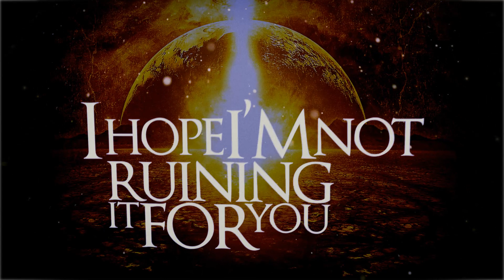A DISTANT CALM // THE NARRATOR // OFFICIAL LYRIC VIDEO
watch me speak, watch me breathe, watch me tear it from the seams

I'm so sick and tired, of turning these pages

when will this all just end

you're calling all the shots, and I am standing alone

with all these voices

all these voices, screaming at me, I have the choice to make them go away

now

I am the chapter, where the story changes, I hope I'm not ruining it for you

this is a story about a man, who stuck up for his truths

why are you running, why are we running, why are we running away

I'm at the seams, tearing it apart, as you stand in disbelief

I hope I'm not ruining it for you

you are not the person who voices for me, I am The Narrator

just watch me speak, just watch me breathe, just watch me tear it from the seams

Lyric Video done by Davide Cilloni at Eklipse Design.